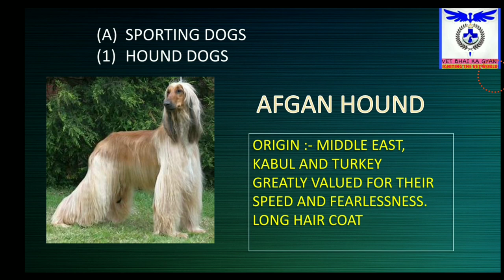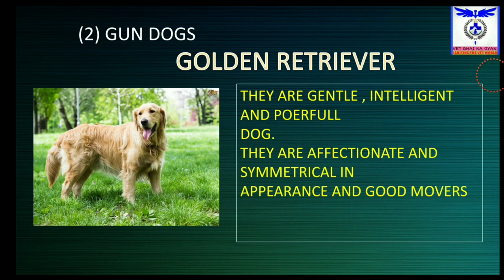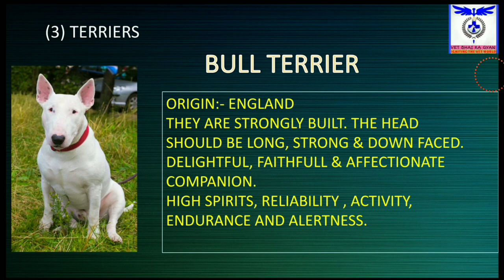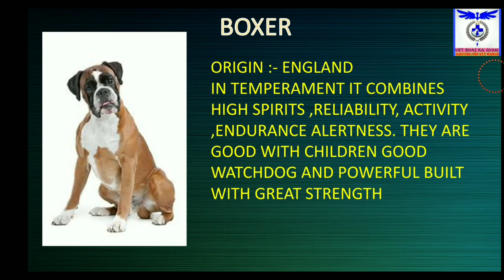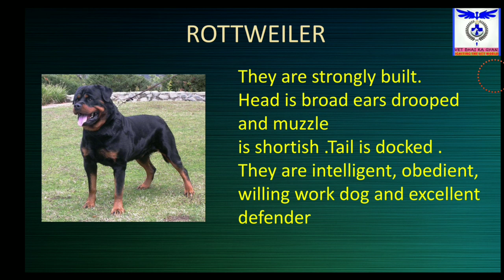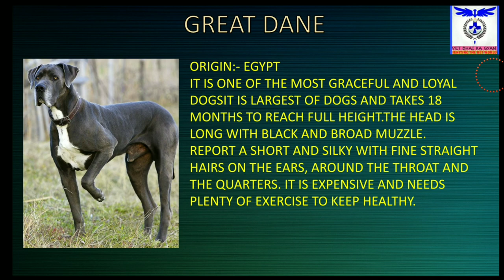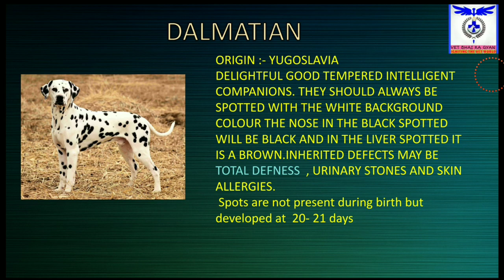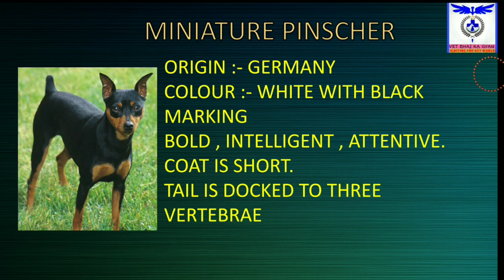Important Dog breeds ( इंपॉर्टेंट डॉग ब्रीड)🐕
WELCOME TO VET BHAI KA GYAN